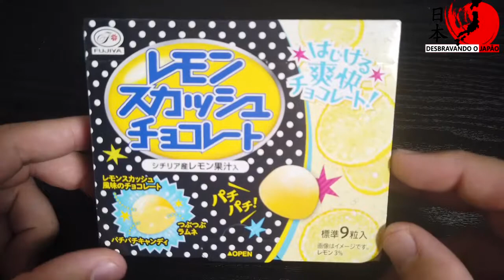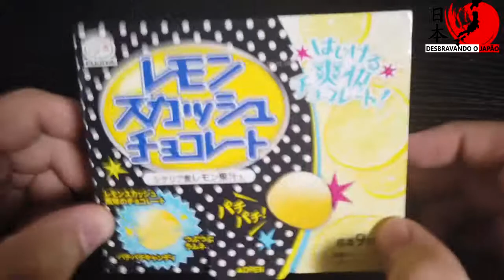Chocolate branco com Limão (Remon Sukaashu Chocoreeto) - Itadakimassu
Esse pequeno doce reúne um delicioso chocolate branco ao sabor azedo do limão siciliano, com uma pequena surpresa que estoura na boca.